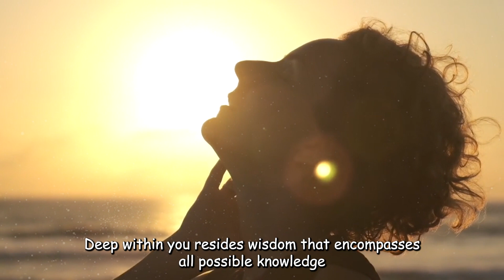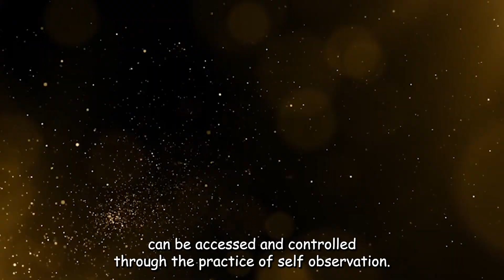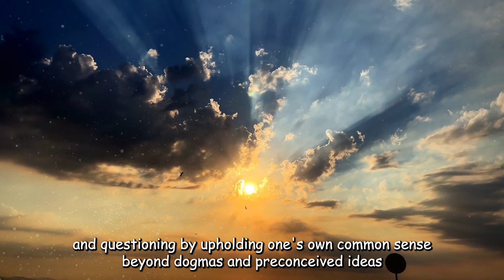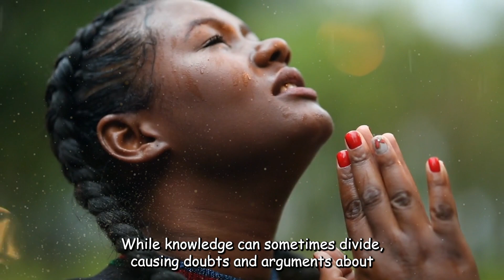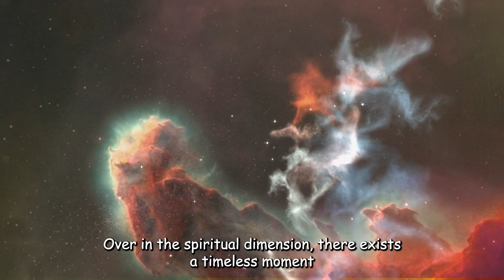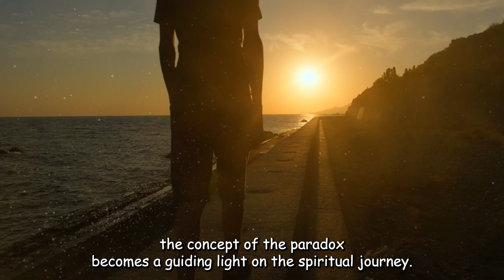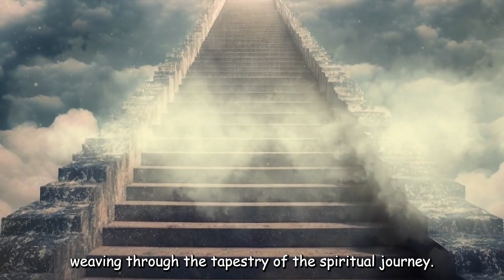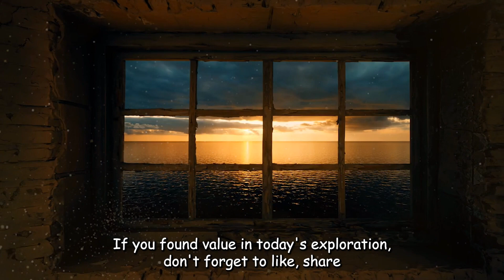Embracing Your Divine Essence: Unlocking Infinite Potential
Embark on a profound journey of self-discovery as we delve into the transformative exploration of the spiritual journey. Discover the power within you to shape your reality, transcend limitations, and align with the eternal now.

• The Expansive Nature of Consciousness
• The Garden of the Mind: Cultivating Thoughts
• Navigating the Paradox of Existence
• The Alchemy of Thought: Conscious Creation
• The Quantum Dance of Creation
• The Tapestry of Intention: Crafting Your Destiny